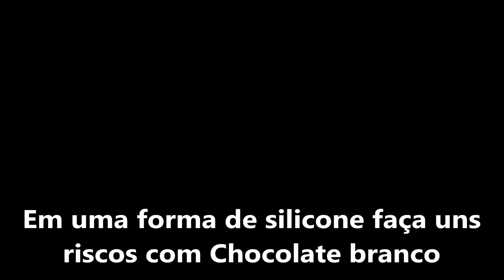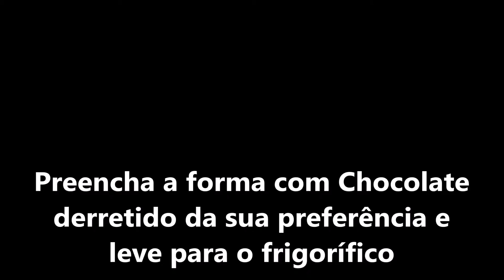2 Receitas Fáceis para o Dia dos Namorados ❤ | Receitas da Li - Por Liliana Santos #30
2 Receitas Fáceis para o Dia dos Namorados ❤ | Receitas da Li - Por Liliana Santos #30
Experimenta 😊
Deixa aqui nos comentários o que achas desta receita

Ingredientes:

Chocolate
Fruta

Preparação:

Assiste o vídeo 😉